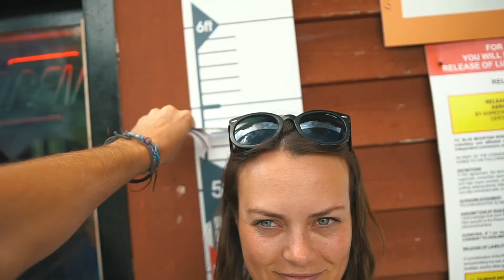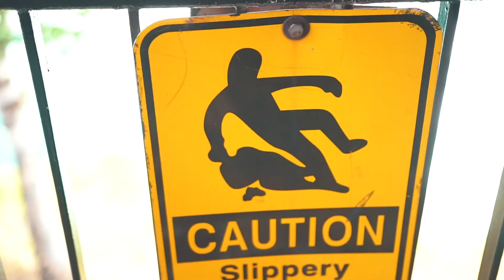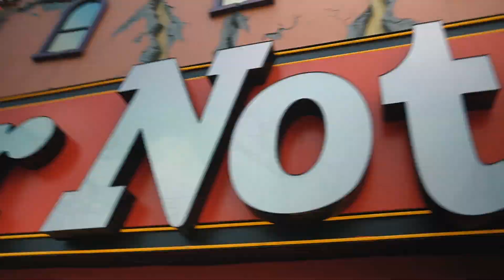NIAGARA FALLS, (know before you go)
Is it worth going behind the falls? ...In this episode, we go full-tourist mode and see what it's like to hang with the minions behind the falls.